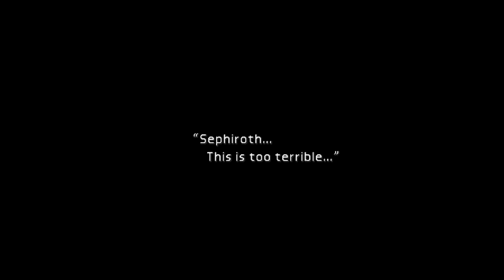[FFVII] Nibelheim Incident